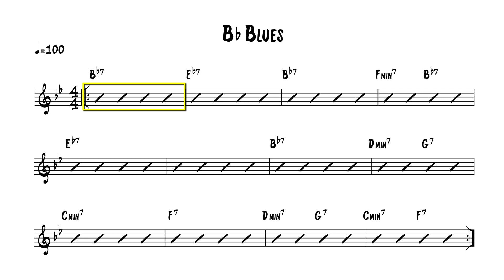Blues In Bb - REAL Jazz/Blues Backing Track - Swing - Trio: Piano, Bass & Drums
Blues in Bb major (100bpm) featuring a REAL rhythm section trio (piano, bass & drums). Looped for several choruses for improvisation and practice purposes. Check out the other playlists for versions WITHOUT piano and/or bass guitar.

A chart for this song can be found along with a ton of other free sheet music, transcriptions and practice/teaching tools.